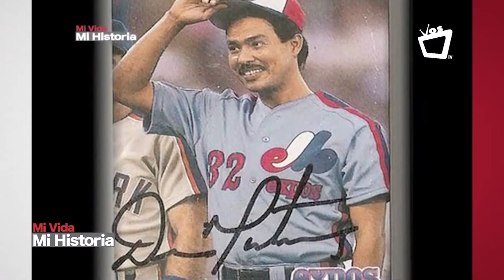Dennis Martínez: El Juego Perfecto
Esta hazaña la logró el 28 de julio de 1991 con Expos vs Dodgers 2-0.